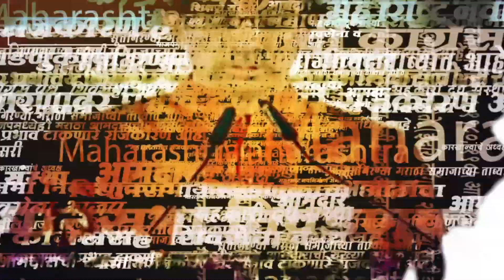Independence Day 2022: ही आहेत ऐहिक भरभराटीसाठीची पंचमूल्ये | Economist Abhay Tilak | Sakal Media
अर्थशास्त्राचा विचार करताना त्याला अध्यात्मिक पायाची जोड दिली तर अर्थासोबत परमार्थशास्त्र देखील अनुभवता येईल. दैनंदिन जगण्यात महत्वाची असलेली मूल्ये आणि संतांचे  शाश्वत विचार एकत्रितपणे उलगडवून दाखवणारी ही मुलाखत. यात डॉ अभय टिळक यांनी मानवी मूल्यचौकटीची मांडणी केली आहे.